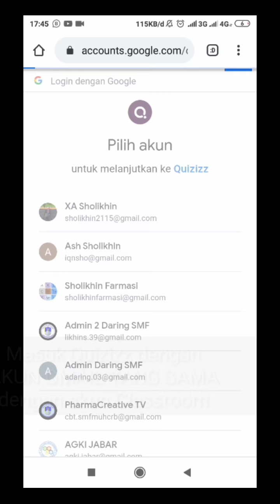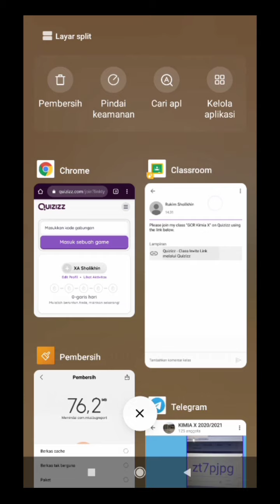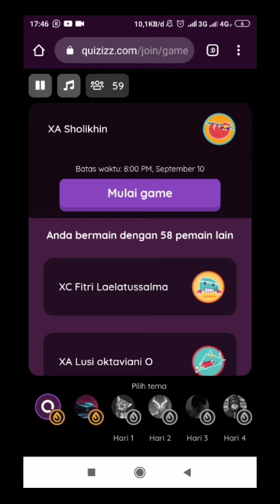Panduan bergabung ke kelas Quizizz dan ikut Ujian di Quizizz